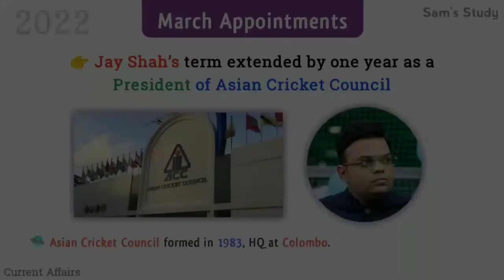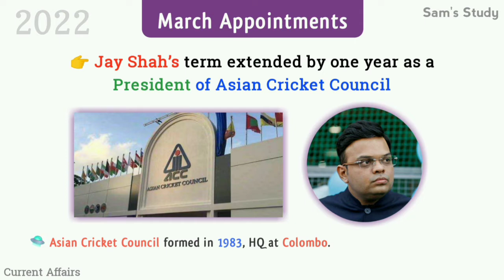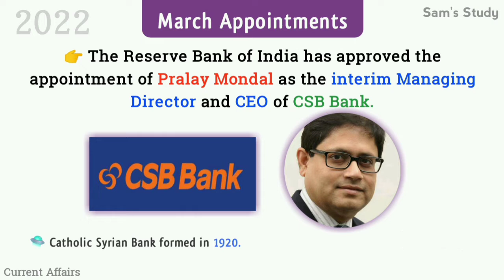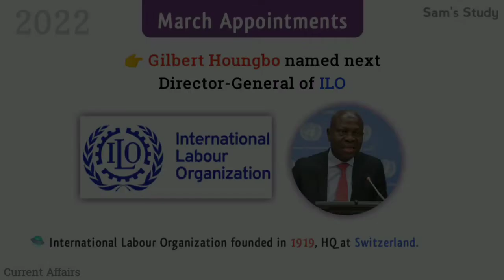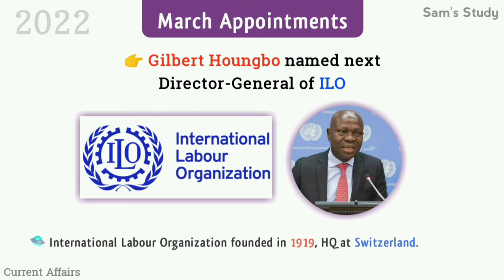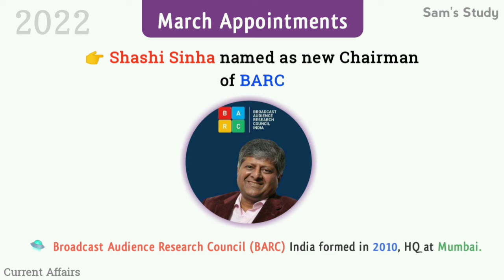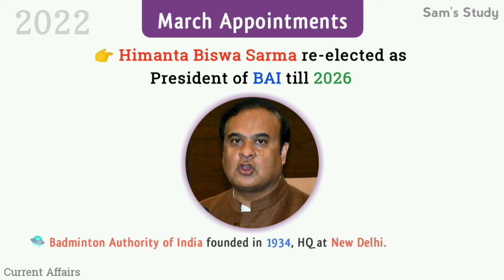latest appointments of march 2022 | latest appointment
all new appointments of 2022 | latest appointments 2022 | 2022 latest appointments | latest appointments march 2022 | new secretary general of nato | new chairman of international labour organization | new appointments 2022 | new president of asian cricket council | new chairman of badminton authority of india | SamsStudy | currentaffairs2022.

chapters :

00:00 Introduction
01:
02:
03:
04:
05:
06:
07:
08:
09: